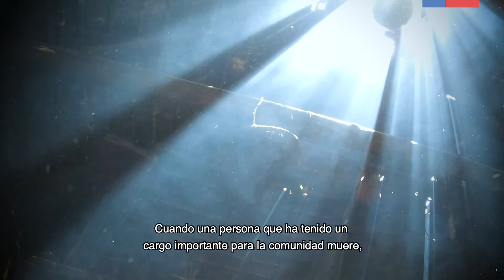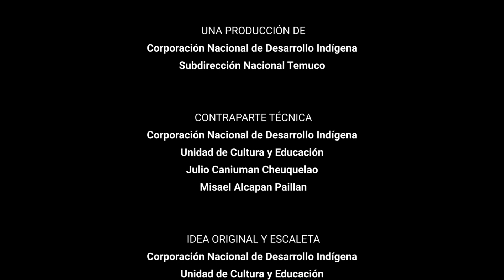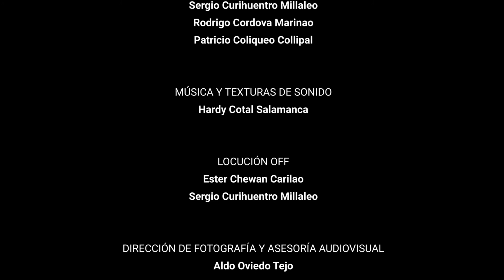Capítulo 9 - WALLONTU MAPU ÑI MOGENH - LA VIDA DEL UNIVERSO / Yerümün, Kurewen Ka Lhalhün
Capítulo 9 - WALLONTU MAPU ÑI MOGENH - LA VIDA DEL UNIVERSO / Yerümün, Kurewen Ka Lhalhün - Nacimiento, Matrimonio y Muerte de la Persona